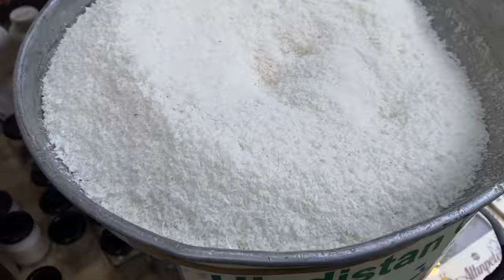ДЕШЕВЫЙ БАЗАР СТАМБУЛ... РЫНОК ЧАРШАМБА (Прогулка с Фатих мечети до базара Чаршамба)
Рынок Чаршамба в Фатих (Çarşamba Pazarı) Уличный базар вещей и продуктов по Средам находится рядом с Мечетью Фатих...

На базаре Чаршамба самые низкие цены на любые товары, будь то еда, обувь, сумки или одежда. Существенный недостаток этого рынка в том, что местные торговцы не владеют русским языком. Английский тоже понимают не все.
Второй явный недостаток – особенность расположения товаров на прилавках. В большинстве лавочек они просто свалены в огромные кучи. Чтобы найти что-то достойное, придется потратить время на разбор завалов. Но поэтому и ценники доступные.

Помимо уличного вещевого рынка «Чаршамба Пазары» по Средам, здесь также уличный базар «Джума Пазары» каждую пятницу